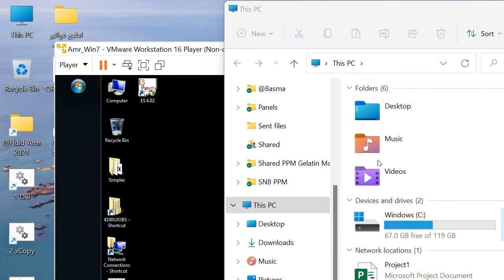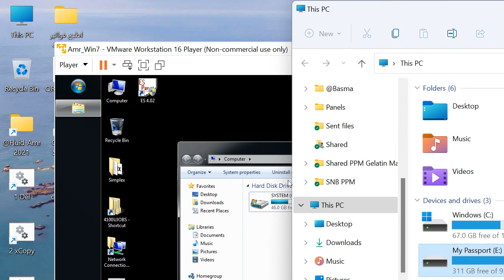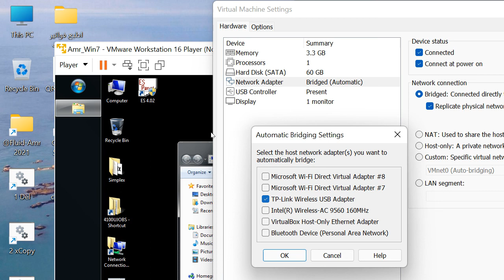Switch USB devices between VMware and host تحويل الدونجول بين الجهاز الوهمي والجهاز الحقيقي